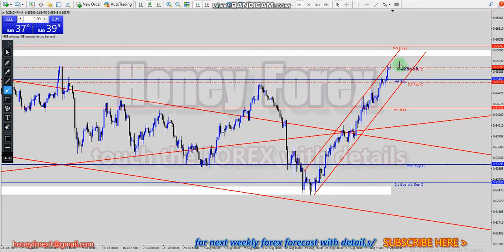Weekly Forex Forecast/NZDCHF /6-To-10 september 2021/forex forecast/forex analysis /HoneyForex